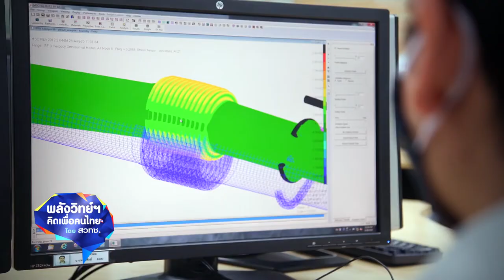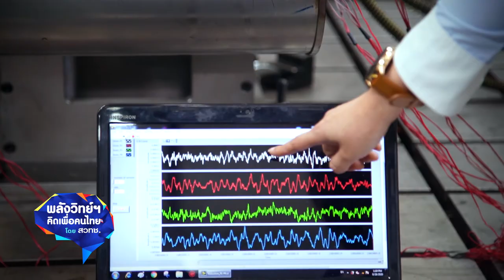พลังวิทย์ คิดเพื่อคนไทย ตอน เทคโนโลยีทดสอบความทนทานชิ้นส่วนยานยนต์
บริษัทซัมมิท อาร์แอนด์ดี เซ็นเตอร์ จํากัด ร่วมกับ ITAP สวทช. ได้นําเทคโนโลยี Computer-aided testing (CAT) มาใช้ร่วมกับระบบควบคุมแบบ Remote factor control (RFC) สำหรับทดสอบความทนทานท่อไอเสีย ภายใต้ภาระงานจริง โดยมีผู้เชี่ยวชาญ จากสถาบันเทคโนโลยีพระจอมเกล้าเจ้าคุณทหารลาดกระบัง มาร่วมพัฒนาหาเทคนิค และวิธีการประยุกต์กระบวนการทดสอบบนแท่นได้สําเร็จ โดยนําสัญญาณจากการวิ่งบนถนนจริงมาจําลองควบคุมการสั่นสะเทือน

การนำเทคโนโลยี CAT & RFC มาใช้ ช่วยให้บริษัทฯ ลดค่าใช้จ่ายในการส่งทดสอบที่ต่างประเทศลงหลายล้านบาท และลดระยะเวลาของโครงการพัฒนาผลิตภัณฑ์ลง นอกจากนี้ ทีมงานยังได้เรียนรู้ข้อมูลเชิงลึกจากการปฏิบัติเอง เกิดองค์ความรู้ที่จะนําไปพัฒนาต่อยอด สำหรับการทดสอบวัสดุ และชิ้นส่วนสำหรับยานยนต์อนาคตได้อีกด้วย